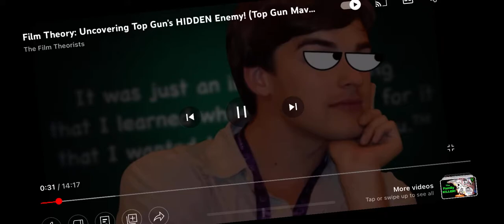Thanks @FilmTheory for the shout out